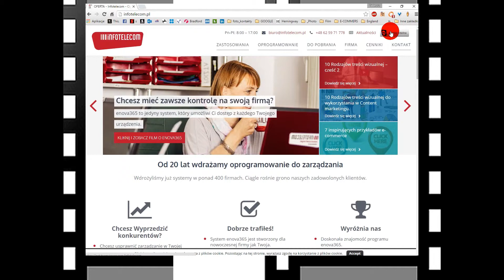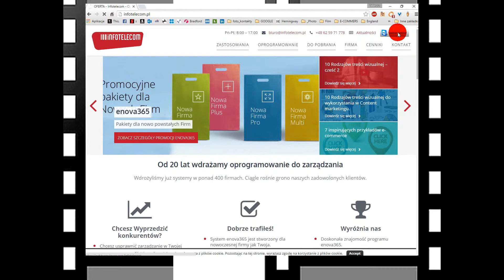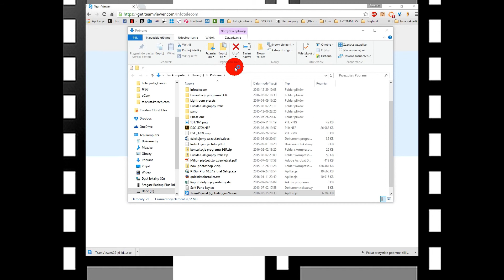Pobieranie Team Viewer w przeglądarce Chrome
Film instruktażowy o tym jak pobrać program TeamViewer ze strony infotelecom.pl i gdzie go znaleźć gdy już się pobierze.